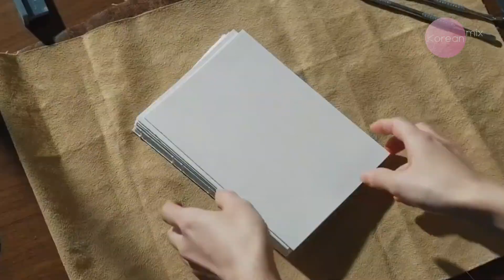TOP 10: RECOMENDACIÓN DE K-DRAMAS PARA PRINCIPIANTES QUE TE ENCANTARÁN 💗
¿Eres nuevo en esto de las series coreanas y no sabes por donde empezar? ¡En este top 10 te traemos algunos doramas que te engancharán desde el primer capitulo y que de ley debes agregar a tu lista!